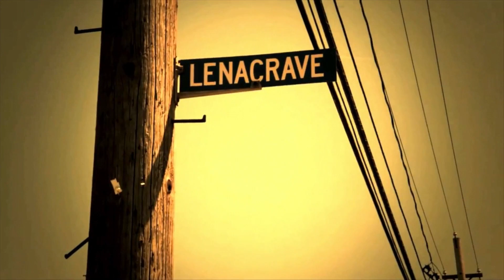Machine Gun Kelly Says It's MIG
During a stop by the Global Grind offices, Machine Gun Kelly shared his passion for his new album, "Lace Up" then went on a little Cheif Keef style rant about that shit that he don't like about fame and association with being a wild boy.